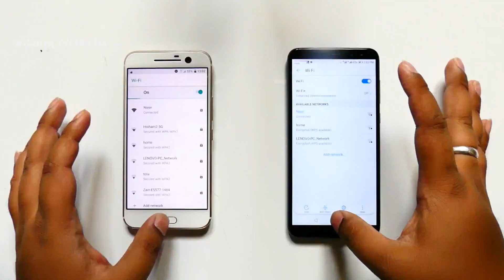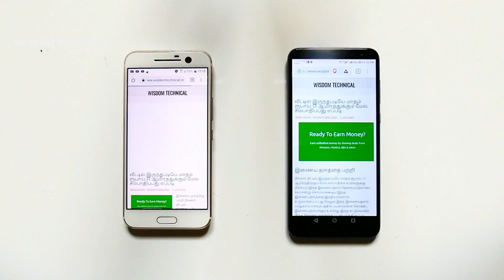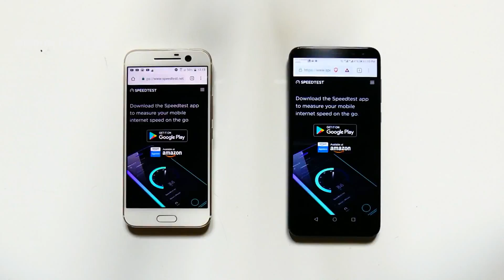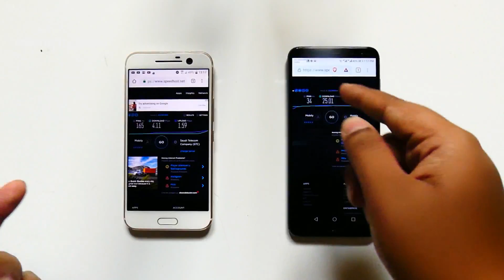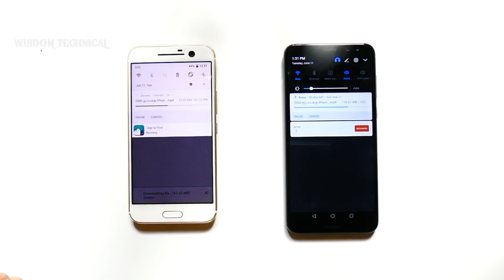இனி 5G Speed -ல் Download செய்யலாம் Best Speed Best Result in Tamil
In this video we are going to tell you a new secret trick to increase  net speed in your smartphone with help of best Android browser 2019 in Tamil. Hope you like this video.

The Brave Web Browser is your private, safe web browser that blocks 3rd party ads, for free. The Brave Web Browser is a fast, secure web browser app for Android with a built for 3rd party ads. Brave is lightning fast, safe and private.

🔒 Fast & Secure Web Browser
No external plugins or settings needed! The Brave web browser simply provides the most secure, lightning fast web browser for Android. Enjoy browsing without popups (pop up blocker), malware and other annoyances.

🔋 Battery & Data Saver
Brave reduces page loading time, improves performance, and guards from ads infected with malware. Brave shows a 2x to 4x speed increase on Android, saving your data and battery. Brave mobile users can expect up to 2.5 extra hours of browsing time per battery charge.